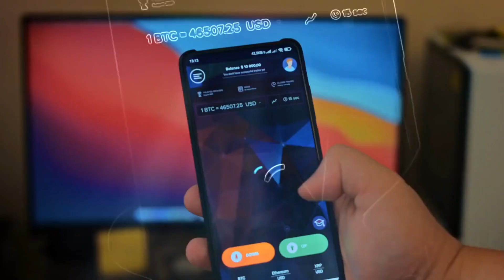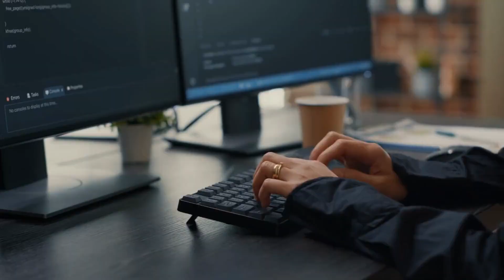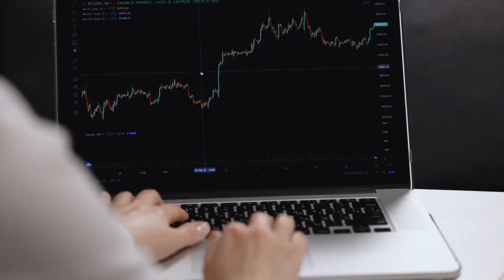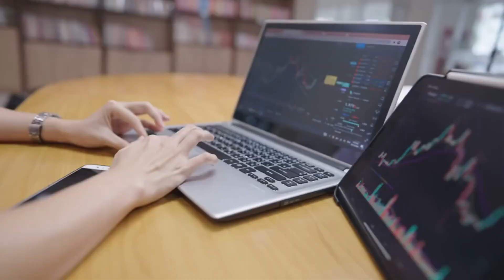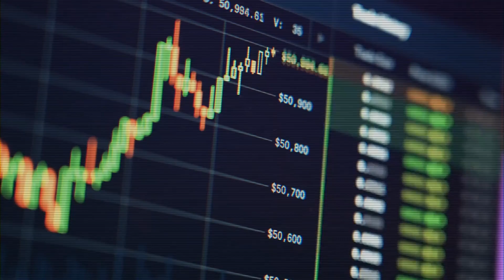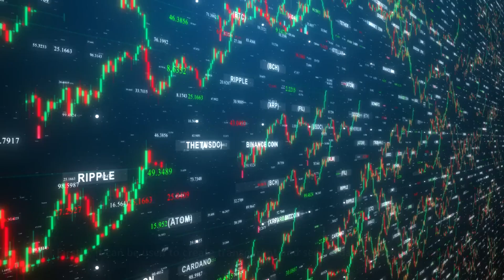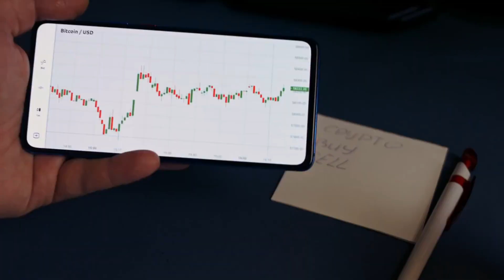The Rise of Blockchain Transforming Industries Beyond Cryptocurrency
Beyond its association with cryptocurrencies, blockchain technology is disrupting various industries. In this video, we explore the fundamentals of blockchain, its benefits, and its potential to transform sectors like finance, supply chain, and healthcare. Join us to understand how blockchain is revolutionizing traditional processes and paving the way for a decentralized future.